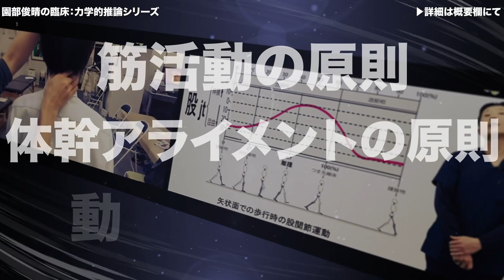【ついに募集開始！】弟子にしか教えていない『力学的推論』シリーズスタート！（SONOBE VLOG）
※7/5（月）17：00公開予定

🌟園部俊晴の臨床：力学的推論シリーズ🌟
真に臨床に活きる力学を伝える唯一のコンテンツ

※ベーシック編は無料！

🌟園部俊晴の全国オンラインツアー🌟
【7/16-19配信】膝蓋靭帯・内側側副靱帯（関東エリア）

【7/23-26配信】半月板・鵞足（近畿・中国・四国エリア）

【8/6-9配信】半膜様筋・伏在神経（北海道・東北エリア）

【8/13-16配信】腸脛靭帯・膝窩筋（中部エリア）

【8/20-23配信】膝蓋下脂肪体アップデート版（九州・沖縄エリア）

🌟園部俊晴に直接質問できる！『Monthly Session』🌟
月に1回開催される、会員限定のオンライン集会です。
園部俊晴の臨床相談会など、月ごとに様々な企画を実施します。
開催後、しばらくはアーカイブを残す予定ですので、予定が合わない方も映像の一部を視聴することができます。

7月は
『7月25日（日）14：00』に
開催されます。

日々の臨床で悩んでいる皆さんは
是非この機会に参加してみてください♪

▼『Monthly Session』に参加するには会員になる必要があります▼

出演者
■園部俊晴(理学療法士/コンディション・ラボ 所長)

故・入谷誠の一番弟子。足・膝・股関節など、整形外科領域の下肢障害の治療を専門としている。一般からスポーツ選手まで幅広く支持され、、多くの一流アスリートや著名人などの治療も多く手掛ける。身体の運動連鎖や歩行に関する研究および文献多数。著書多数。新聞、雑誌、テレビなどのメディアにも多く取り上げられる。また、運動連鎖を応用した治療概念は、専門家からの評価も高く全国各地で講演活動を行う。

【主な著書】
「園部俊晴の臨床-膝関節-」運動と医学の出版社2021.
『膝蓋下脂肪体』（Kindle版）運動と医学の出版社2021.
『膝関節伸展制限の改善』（Kindle版）運動と医学の出版社2021.
「入谷誠の理学療法」運動と医学の出版社2020.
「スポーツ外傷・障害の術後のリハビリテーション改訂版」運動と医学の出版社2013.
「膝関節の理学療法 仮説検証作業の実際 DVD」運動と医学の出版社2018.
「腰痛の原因と治療」運動と医学の出版社2019.など多数

▼著書『園部俊晴の臨床-膝関節-』の購入はこちら▼

▼著書『膝蓋下脂肪体（Kindle）』の購入はこちら▼

▼著書『膝関節伸展制限の改善（Kindle）』の購入はこちら▼

★☆お得にオンラインセミナーや書籍割引を受けられる会員制度☆★

運動と医学の出版社 クリエイティブチーム